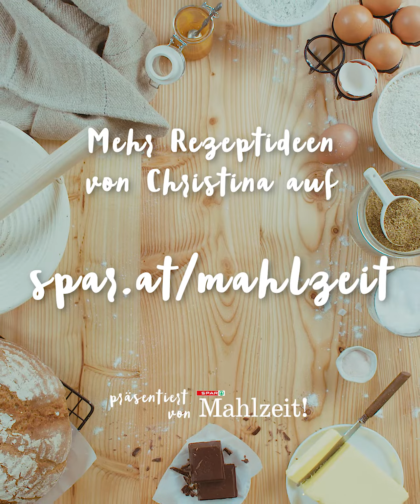Backen mit Christina: Brioche-Striezel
Striezel backen leicht gemacht – Wir verraten Ihnen mit einer anschaulichen Videoanleitung wie Sie Ihren Allerheiligenstriezel, Brioche-Zopf oder Briochestriezel mit vier Strängen unkompliziert
selbst flechten können.